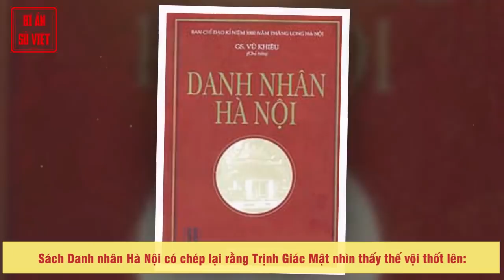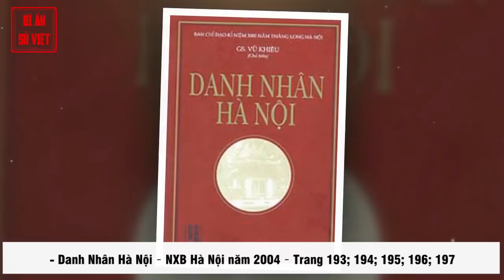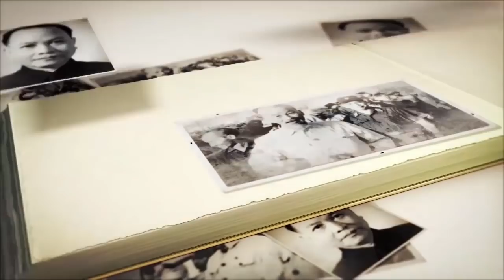Trần Nhật Duật "Xử Gọn" Quân Phản Loạn Chỉ Nhờ 1 Chén Rượu Dốc Vào Lỗ Mũi | BÍ ẨN SỬ VIỆT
Không mất 1 binh 1 tốt, vương tử nhà Trần "xử gọn" quân phản loạn chỉ nhờ vào 1 bát rượu đầy

Trần Nhật Duật ghi tên mình vào sử sách như là vị tướng đầu tiên dẹp yên quân nổi loạn bằng một bát rượu mà chẳng cần tốn một mũi tên hòn đạn nào.

Từ thủa thiếu thời, Trần Nhật Duật nổi tiếng là vị hoàng tử hiếu học. Nhờ sự miệt mài trong học tập, khổ công trong rèn luyện mà tài năng của ông nở rộ trên nhiều lĩnh vực như: Chính trị, quân sự, am hiểu sâu về văn hóa, phong tục tập quán của nhiều dân tộc. Đặc biệt ông còn rất ham mê ngoại ngữ.

► Đón xem những clip mới nhất bằng cách đăng ký:
► MỘT SỐ SERIES VIDEO HỮU ÍCH VỚI BẠN